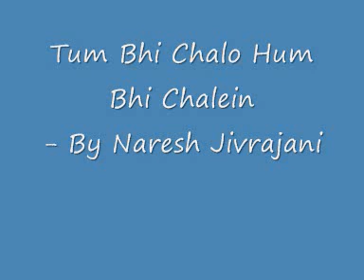Tum bhi chalo hum bhi chalein